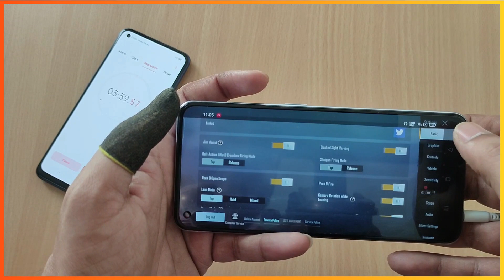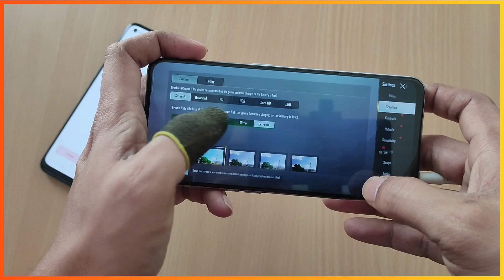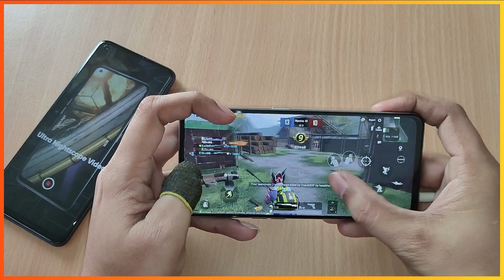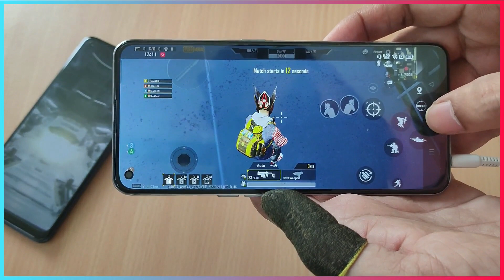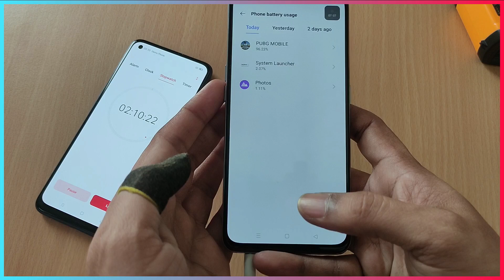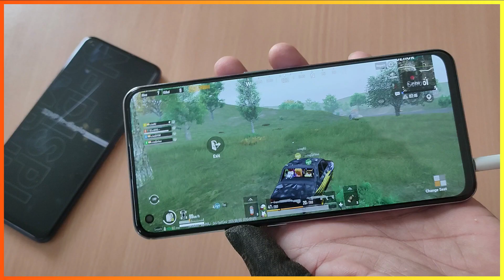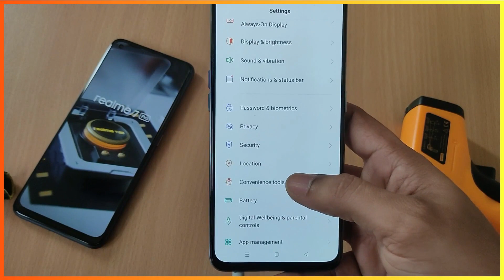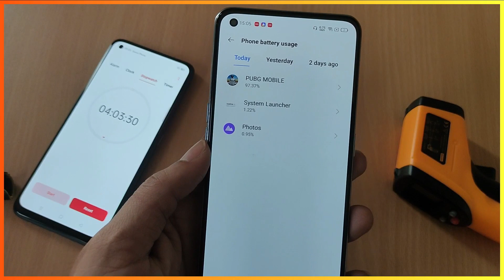Realme X7 Max 5G Battery Drain, PUBG Gaming Review And Heating Test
Watch Realme X7 Max 5G Battery Drain, Pubg gaming review and heating test video. realme x7 max 5g is launched in india with mediatek dimensity 1200 6nm flagship pocessor. this smartphone comes with 4500 mah battery and 50W super dart charge. in this video you are going to watch realme x7 max 5g battery drain test, realme x7 max 5g pubg gaming review, realme x7 max 5g heating test, realme x7 max 5g review